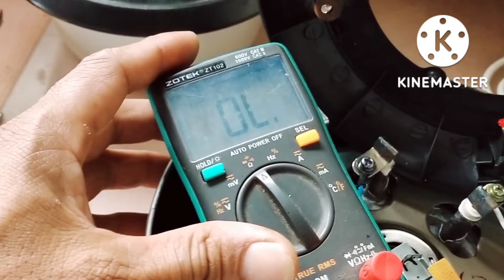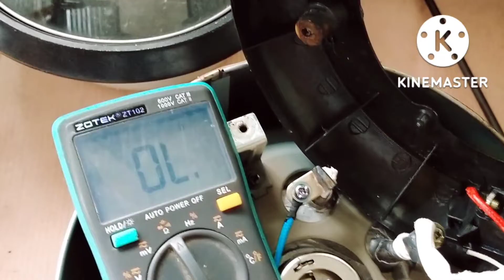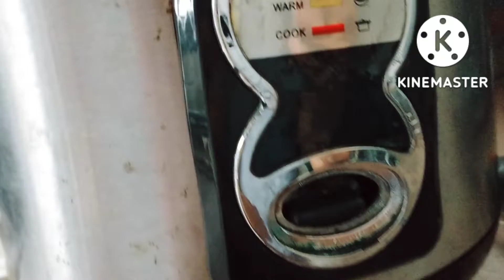Rice cooker repair